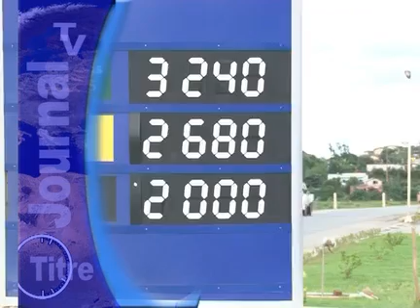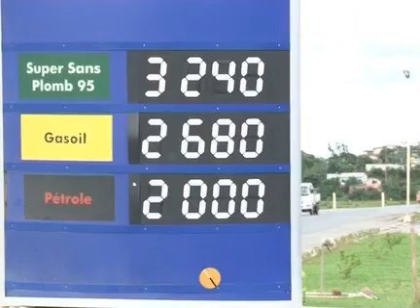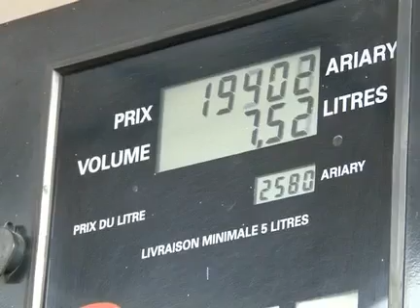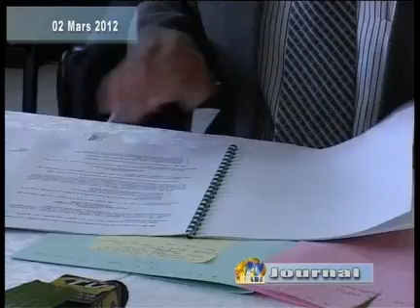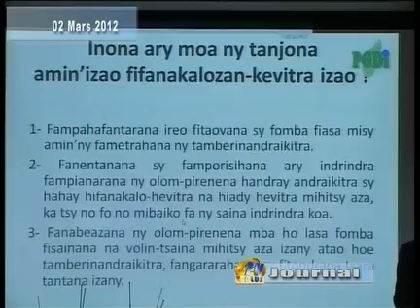JOURNAL DU 02 MARS 2012